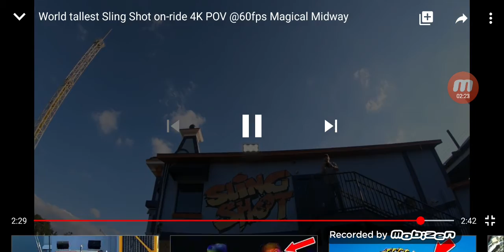Pov camera slingshot ride Orlando Florida usa